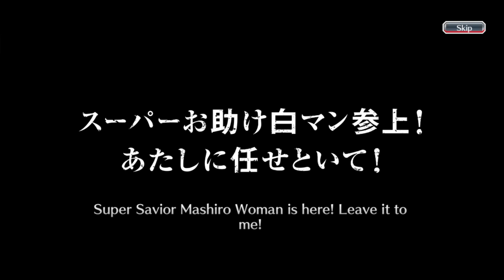TWO POTENTIAL CHRISTMAS POTION CHARACTERS ARE BACK! | BRILLIANT GIFT SUMMONS! | Bleach : Brave Souls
Christmas Brilliant Gift Rerun banner is here! Hello everyone, this is my seventy seventh video on youtube and this video is a gacha video in the Bleach Brave Souls game, to be precise, on the Christmas Brilliant Gift Rerun Summons. So, this time, I'm going to do gacha 2 steps on this banner like i always do. Curious what can I get during these 2 steps? Just watch the video guys, thank you.